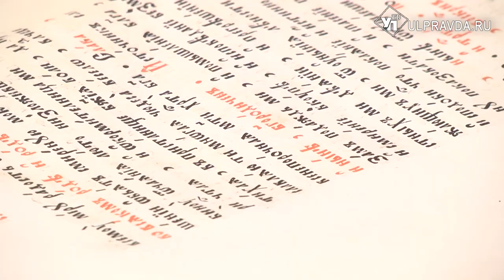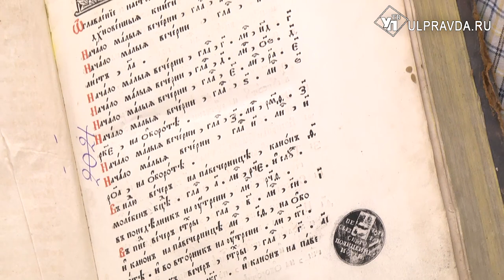Прочесть от доски до доски. В ульяновском архиве хранится уникальная книга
Сегодня мы предлагаем виртуально заглянуть в Государственный архив Ульяновской области - один из богатейших по своему составу провинциальных архивов России. В нём хранятся документы, охватывающие исторический период от времен Ивана Грозного до наших дней.